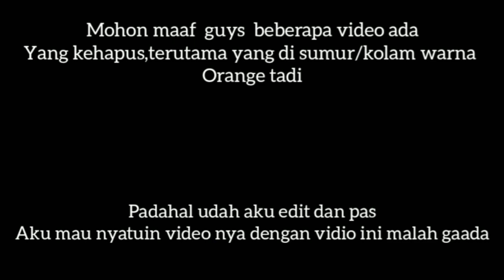DI TEROR DARI POS 1- BASE CAMP!!! | TRIP GUNUNG 1818 MDPL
assalamualaikum temen-temen vlog kali ini aku nge trip ke gunung manglayang via baru bereum (sumedang) ,sebelumnya aku udah pernah naik ke gunung ini dan ngalamin hal mistis
 kemarin aku ngalamin hal mistis lagi  dan diteror dari pos1 sampe base camp tapi aku ga ceritain full di video,jika ada kesempatan aku bakal bikin podcast dan cerita in pengalaman aku

tonton sampai habis yah guys
mohon maaf jika video masih banyak kekurangan,ngomong nya masih belibet maklumin yah guys masih belajar hhe

record : oppo A3s
edit : inshot

sound